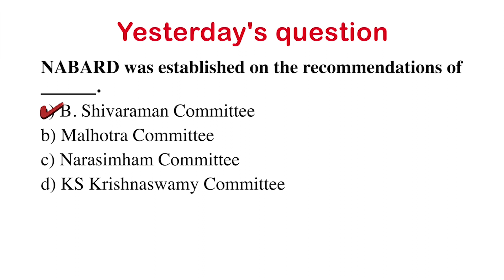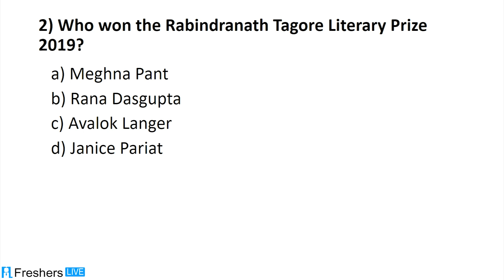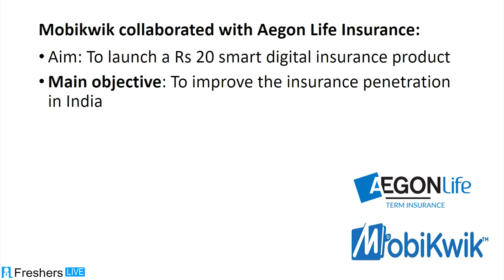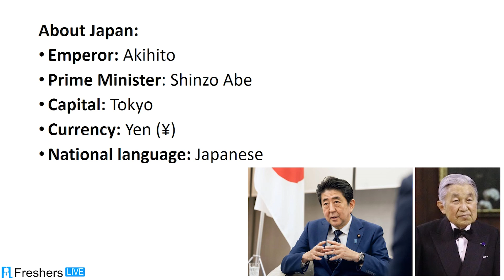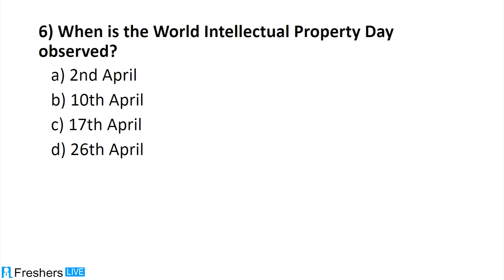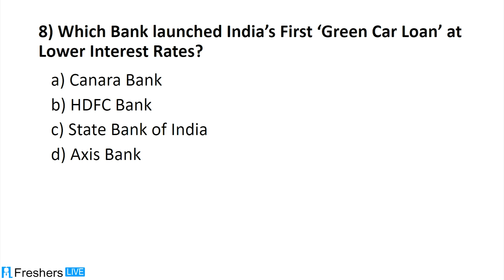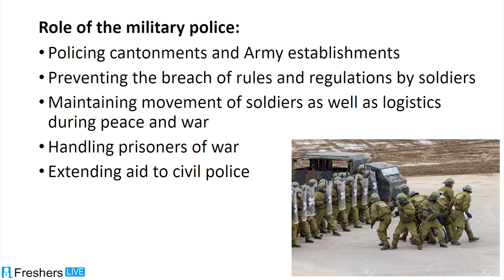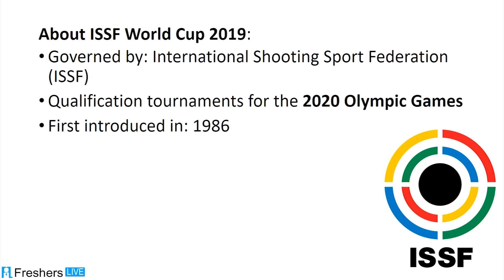Current Affairs April 26 2019 Daily Current Affairs for RRB, SSC, UPSC, PSC, Banking Exams